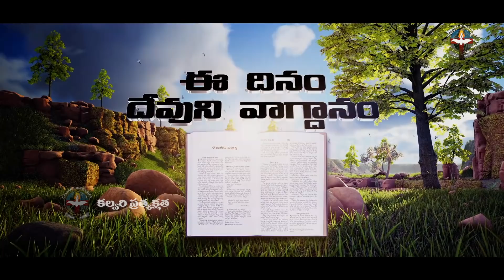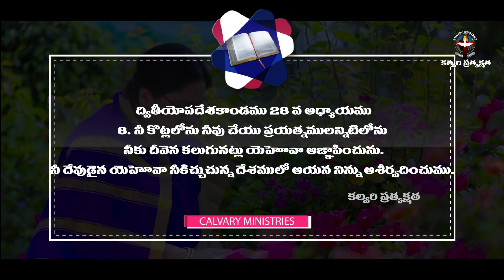ఈ దినం దేవుని వాగ్దానం ## 04-05-2020